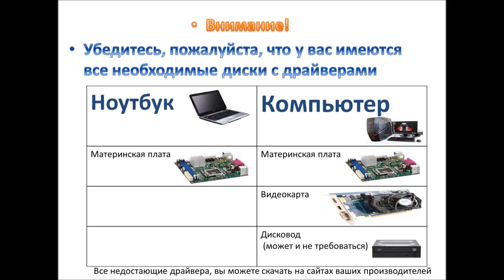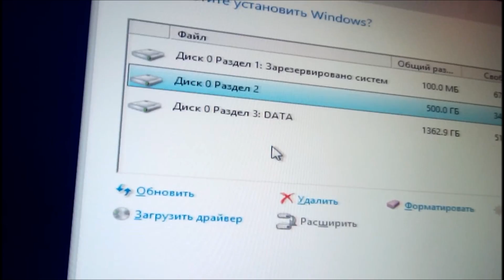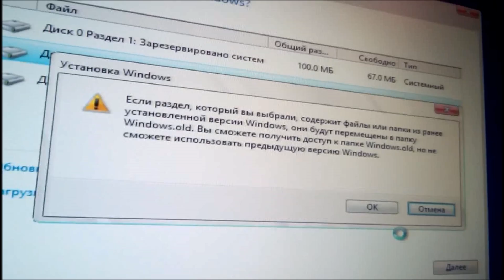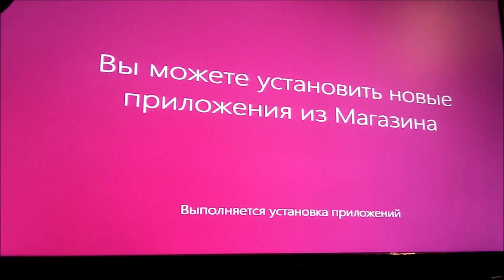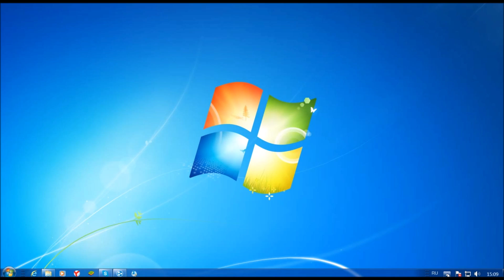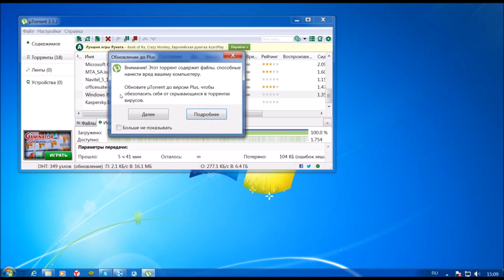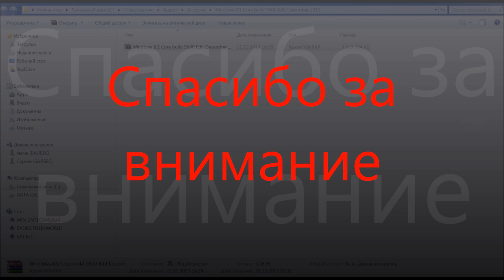как установить windows 8.1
В этом видео я расскажу как установить windows 8.1, а также как записать диск в домашних условиях.
20.12.13
код активации для windows334NH-RXG76-64THK-C7CKG-D3VPT